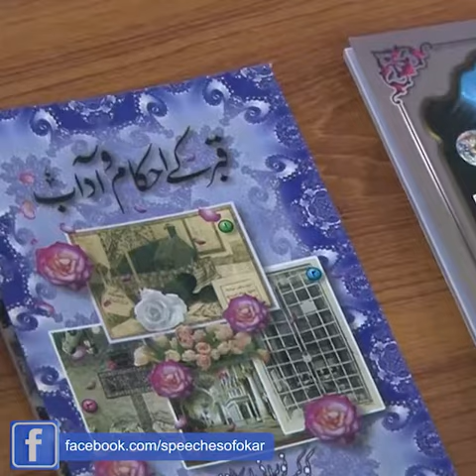Kya Qabr Ko Choomna Jaiz Hai | Hazrat Allaamah Kaukab Noorani Okarvi | Mazar Ka Bosa Lena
Kya Qabr Ko Choomna Jaiz Hai
by Hazrat Allaamah Kaukab Noorani Okarvi
28th of June, 2018

"اولیاء اللہ کی مبارک قبور کا بوسہ عقیدت و محبت کی ایک شکل ہے اور بِلا کراہت جائز ہے"

بزرگانِ دین کی قبور کے بوسہ کو نا جائز اور شرک سے تعبیر کرنے والوں کو حضرت علّامہ کوکب نورانی اوکاڑوی صاحب کی جانب سے دلائل و استدلال سے مزیّن جواب۔
۲۸ جون ۲۰۱۸ء